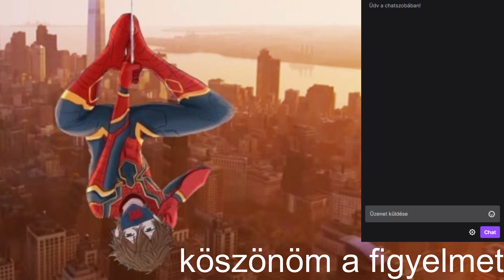Overwatch!!! De rég volt már... (Pc)